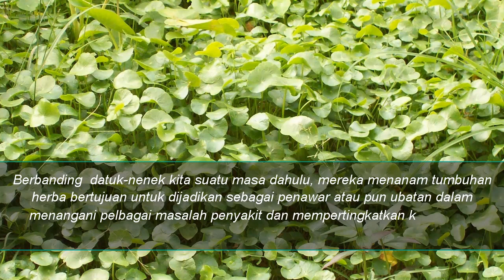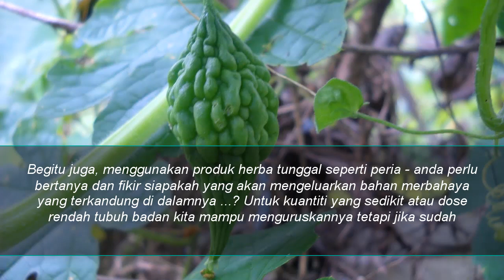Khasiat Herba Tradisi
Nature lover and ancient hunters